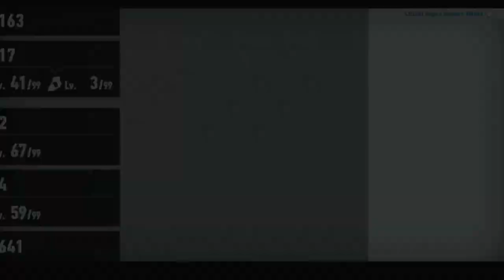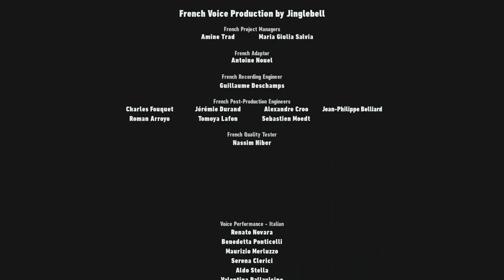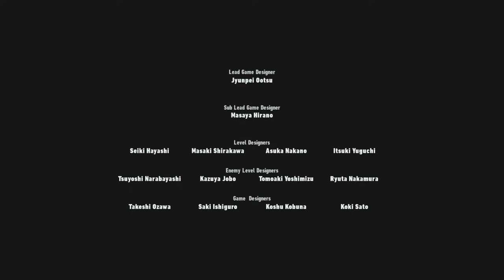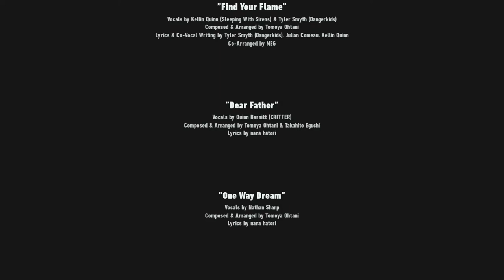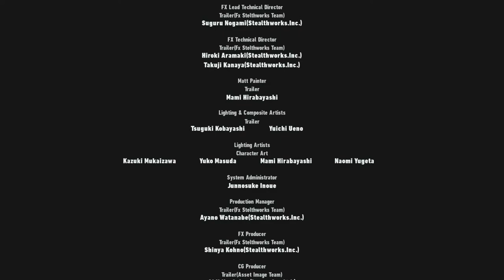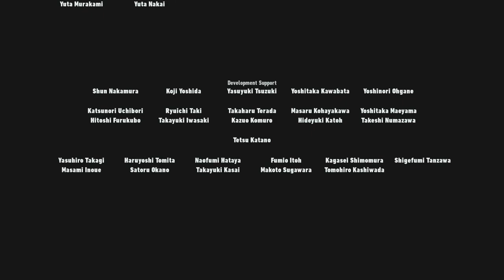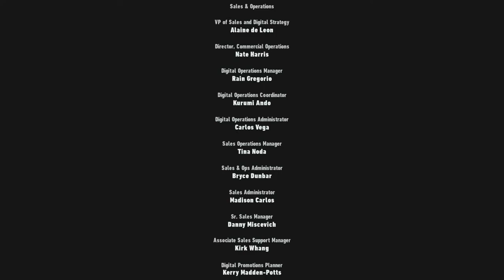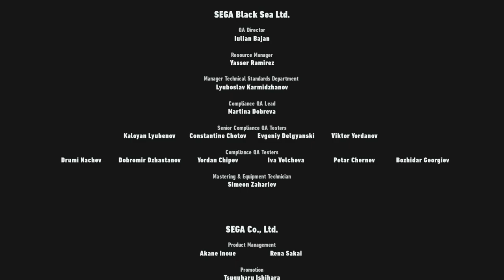Sonic Frontiers (Series X) Daily LP 13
I set out to collect the last Chaos Emeralds in my play through of Sonic Frontiers on the Xbox Series X. Come join me as I also try to finish off some other remaining odds and ends as well.
This stream has been delayed to Thursday January 5.